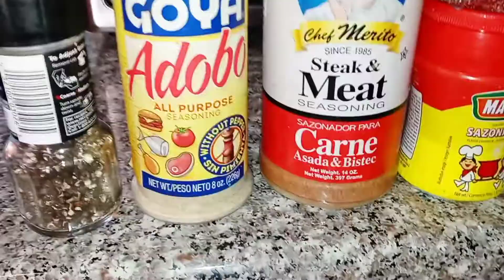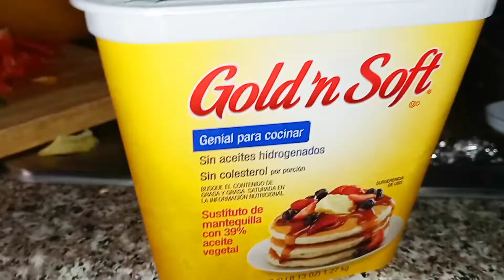fajitas de pollo muy rico 🤤🤤belaramosofficial